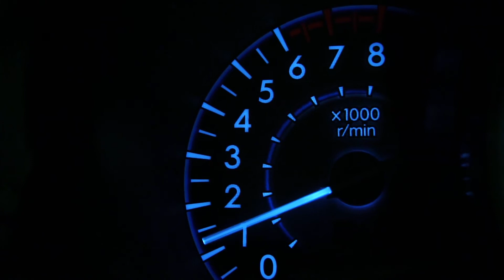Toyota Vios 2017 - Phiên bản Vios 2017 Red Version đặc biệt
Toyota Vios 2017 - phiên bản đặc biệt Vios 2017 Red Version chỉ có tại Toyota Lý Thường Kiệt.
⏩Địa chỉ: 151A Lý Thường Kiệt, P.6, Q.Tân Bình, Tp.HCM